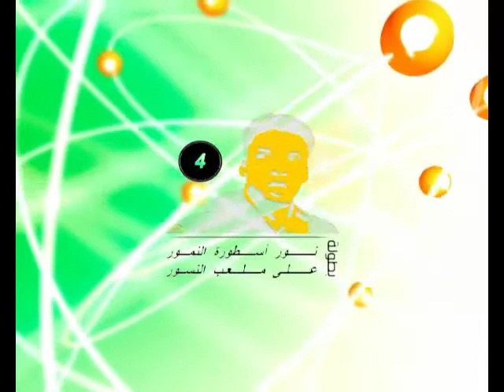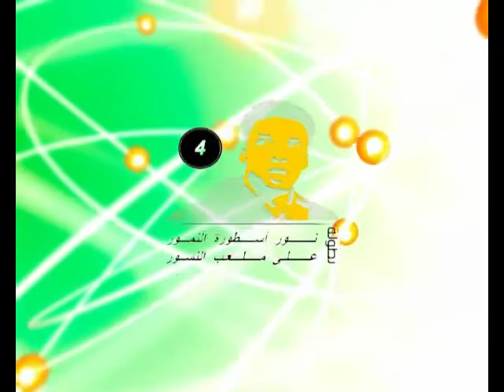بطولة نور / لقاء مع أ. حسين السيقل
بطولة نور / لقاء مع أ. حسين السيقل عبر عدسة خالد بازيدان